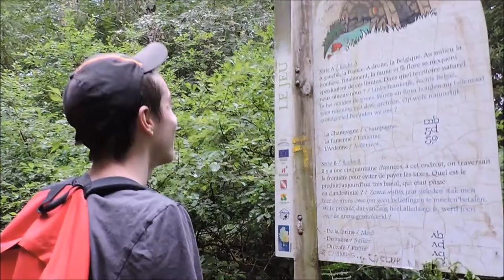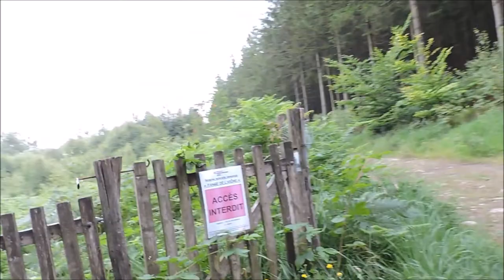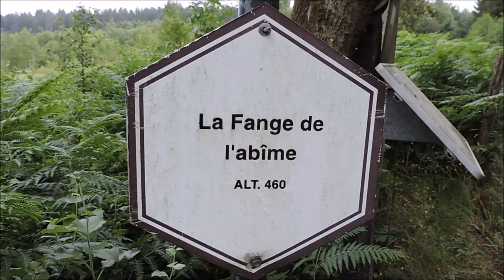Papy m'a tué !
Mon petit-fils Louis (dit Loulou) a voulu faire une formation "Commando" avec son Papy et il vient de comprendre sa douleur, plutôt celle de ses pieds puisqu'il a une monstrueuse ampoule qui lui permet de voir la nuit (lol).
Ceci dit, Loulou est un excellent marcheur... Sauf que son Papy l'a tué avant la fin des 20 kilomètres... Et pis c'est tout !
Je vous invite à aller visiter sa chaîne Youtube, en suivant ce lien :